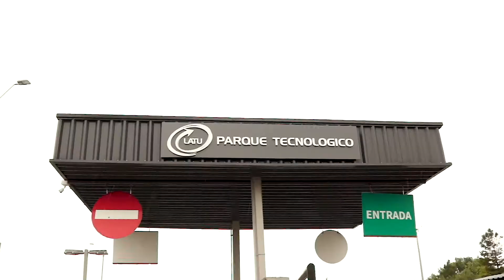Presentación Moto Eléctrica SOCO TC en Marketers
Presentación de la nueva moto eléctrica SUPER SOCO TC en el congreso de marketing más importante de Latino américa MARKETERS